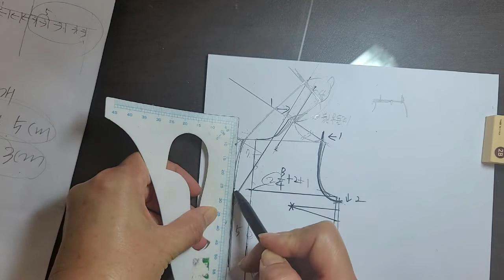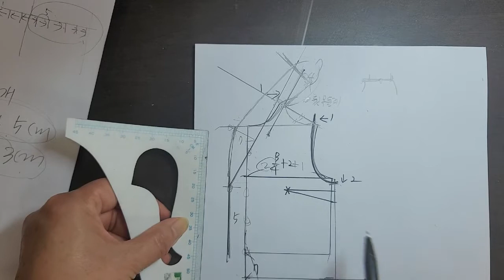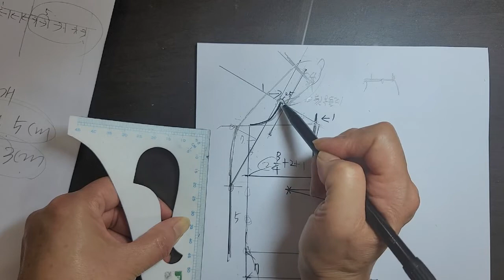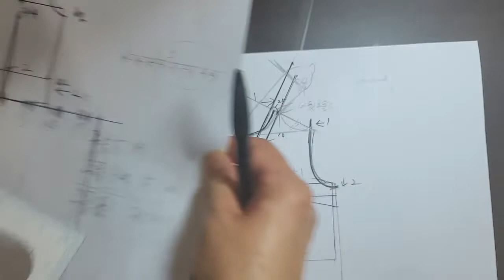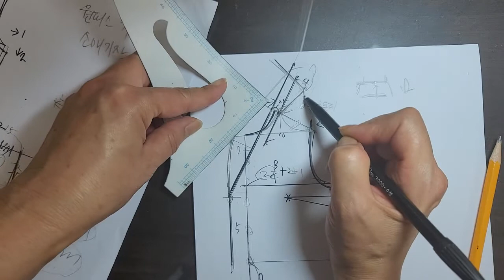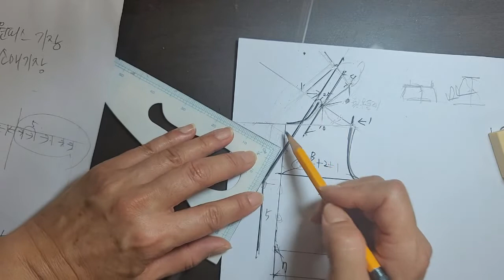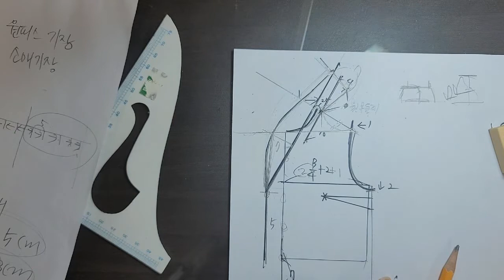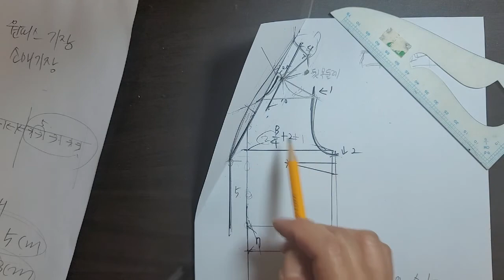숄칼라 패턴그리기 / 원피스 , 블라우스 , 자켓 , 조끼 , 코트 칼라 패턴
- 의복상의 칼라 패턴중 숄칼라부분만 다룬 영상입니다.
- 중급단계의 패턴제작법 입니다.